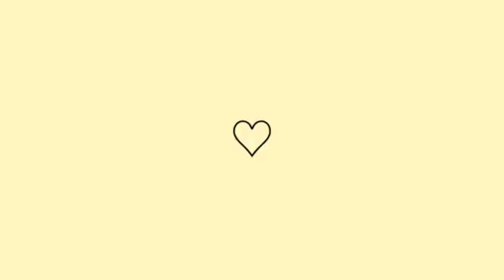ENFIM A MARMORARIA VEIO FINALIZAR A BANCADA+ALMOCO SIMPLES,ARRUMEI A BAGUNÇA +BOLO DE BANANA 🍌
Olá meninas e meninos no vídeo de hoje mostro para vcs a continuação do vídeo anterior onde fiz o almoço ,tbm a marmoraria veio finalizar a bancada,e fiz bolo de banana 🍌,espero muito que gostem não deixem de se inscrever e deixar o seu joinha e ativar as notificações para quando eu colocar um vídeo vocês serem os primeiros a receber

❤️parcerias
via direct Instagram 👆👆👆👆

🧑‍🍳ingredientes do bolo de banana
3ovos
3 xícara de farinha de trigo
1 e 1/2 xícara de açúcar
1/2 copo de óleo
1x de leite
1colher de sopa de fermento em pó

🧑‍🍳banana d'água

link do canal do meu marido